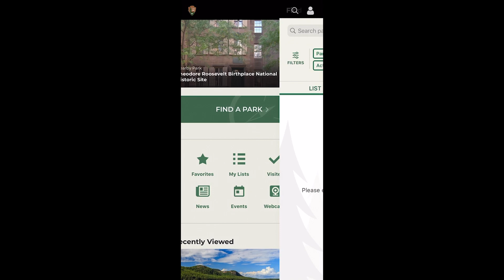How to Plan a National Park Landscape Photography Adventure | 5 Tips with Michael Hollender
Landscape photographer and Sony Alpha Collective member Michael Hollender discusses how to plan a national park photoshoot adventure, including how to find photography locations, how to research your trip and more! What are your tips for finding new landscape photography locations?

Similar photography tutorials
- How to Plan a Photography Adventure
- Landscape Photography Basics: From Prep to Shoot
- How to Compose Landscape Photos (And Mistakes to Avoid)
- 7 Secrets to Drastically Improve Your Landscape Photography
- How to Take Photos in Extreme Conditions

0:00 Introduction
0:15 Tip 1
0:43 Tip 2
1:13 Tip 3
1:55 Tip 4
2:23 Tip 5
2:54 Final Thoughts